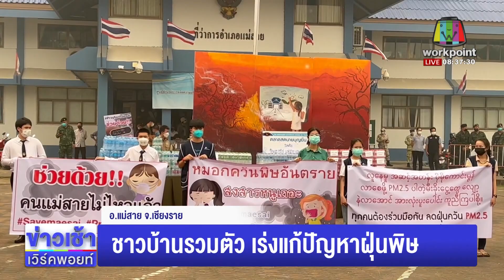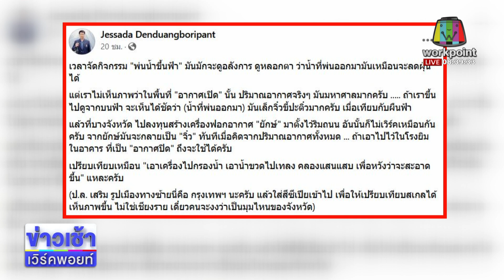ค่าฝุ่นเชียงใหม่พุ่งท็อป 2 ของโลก l ตลาดข่าว ข่าวเช้าเวิร์คพอยท์ l 28 มี ค 66